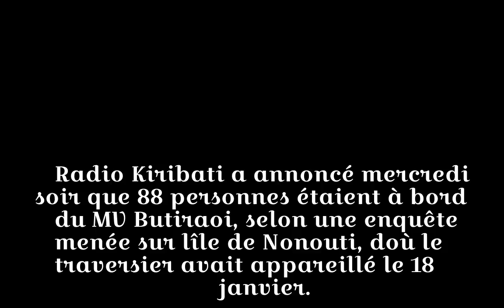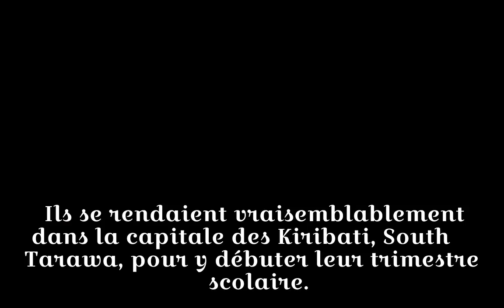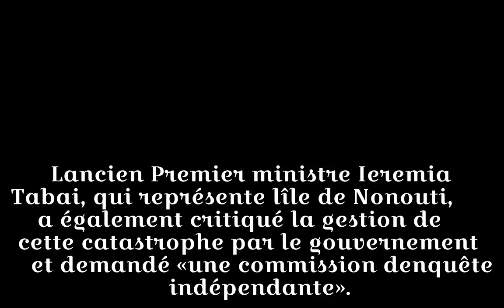Naufrage d'un traversier aux Kiribati: plus de 80 disparus